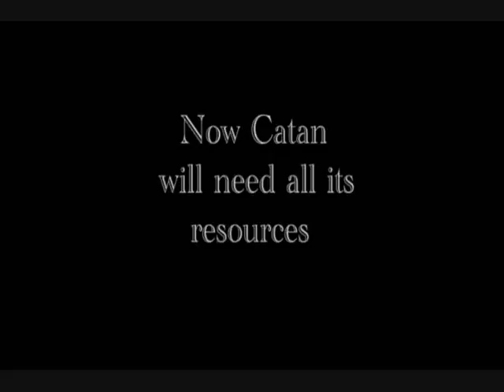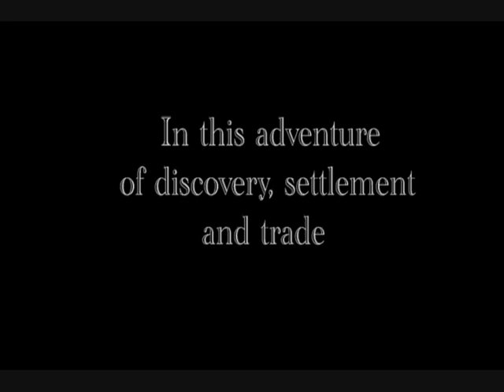Catan: the Movie Preview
The sure hit of next summer, Catan the movie!